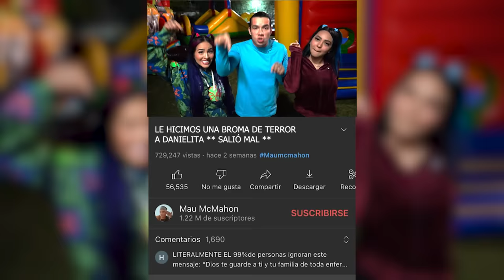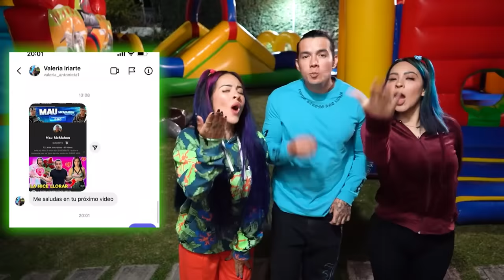PASAMOS TODA LA NOCHE EN LOS INFLABLES Y ESTO NOS APARECIÓ 😰 Broma a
HOLAAA QUILLOS!
ES MUY IMPORTANTE QUE LLEGUEMOS A LA META DE LIKES PARA PODER HACER LA BROMA!!!